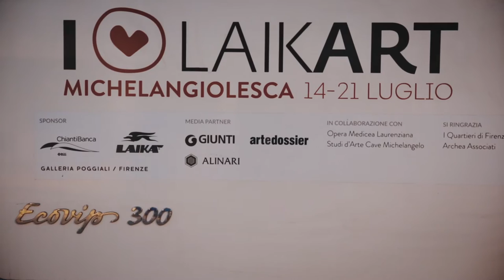Michelangiolesca 2016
A partire dal 14 luglio (anniversario delle esequie di Michelangelo avvenute in San Lorenzo il 14 luglio 1564), la Settimana Michelangiolesca si propone come un festival culturale annuale interdisciplinare incentrato sulla vita e le opere del genio quadruplice: Michelangelo Buonarroti pittore, scultore, architetto e poeta, senza tralasciare gli aspetti teologici, politici, etici sottesi all’arte del grande artefice.

La Settimana Michelangiolesca è promossa dal Comune di Firenze, organizzata da MUS.E e realizzata grazie agli sponsor Chianti Banca e Laika, alla partnership con Galleria Poggiali e Forconi, in collaborazione con Opera Medicea Laurenziana, Basilica di San Lorenzo e Studi d’Arte Cave Michelangelo. Un ringraziamento speciale a tutti i Quartieri del Comune di Firenze e ad Archea Associati.

Video di Lorenzo Hervatin